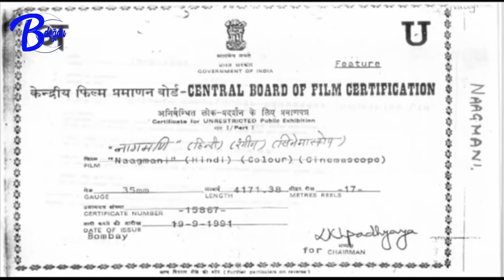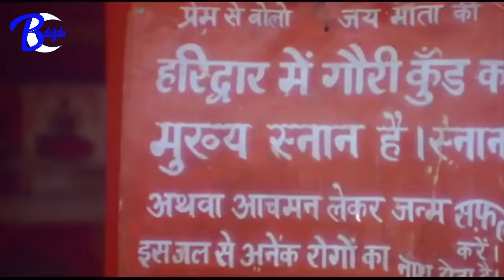Naag Mani- Mücevher -1991 (HD) ( Türkçe Dublaj Hint Filmi )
Yeniden senkronladım. Ses için Hakan88'e teşekkürler